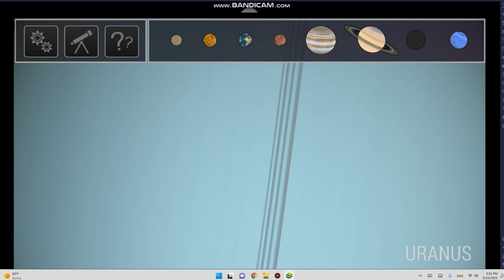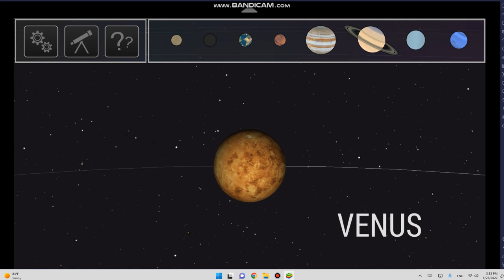NA 8 planet WS